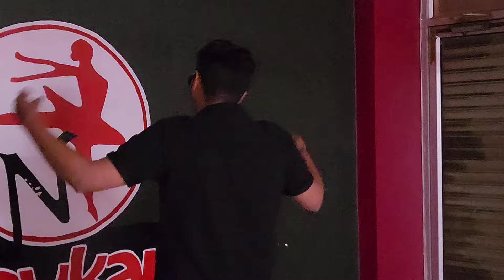Laal Peeli Ankhiyaan || Dance Cover || Sahid , Kriti || Ketan Mehta Dance Ft Devanshi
Don't Forget To Leave Your Response In The Comment section & Hit like If you ❤️ This New Video.

Share to Your Loved Ones and Comment And Tell- What we can improve in the Upcoming Videos By Suggesting Your Precious Ideas.

Dance Class In Amreli
Join
Navkar Dance Academy ©
Learn Different Styles Of Dance With
Amreli's Best & No.1 Choreographer
Ketan Mehta

For Paid Collaboration or Queries -